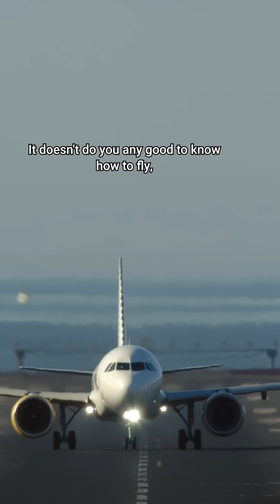The Future of Pilotless Aircraft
Aerospace Engineer Burt Rutan explains why learning to fly may soon be obsolete and how autonomous aircraft could become a faster alternative to commercial airlines.

To hear more, check out Episode 50 of the Behind the Wings podcast wherever you listen!